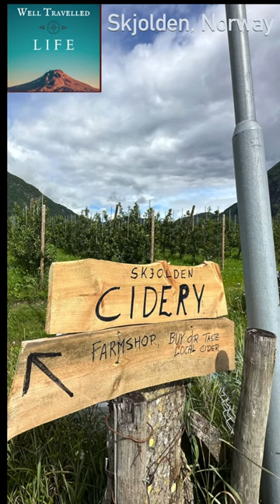Cider in Skolden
There is a brand new cider in Skjolden. You are invited to sit on the front porch and enjoy a glass or bottle of cider produced from the apples growing in the front yard. We were there on opening day, and enjoyed the view - and the drinks.